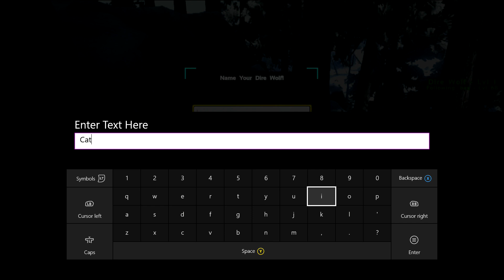Kangaroo & Dire Wolf Taming! | Ep 6 | Ark Survival Evolved Xbox One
In today's Ark Survival let's play, I tame a kangaroo (procoptodon) and a dire wolf. Meet Cato and Rue!